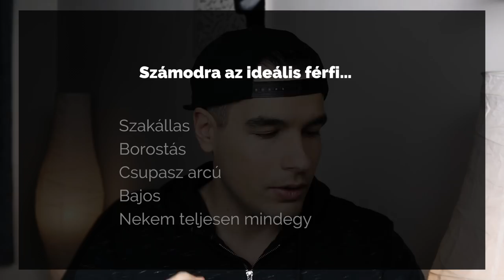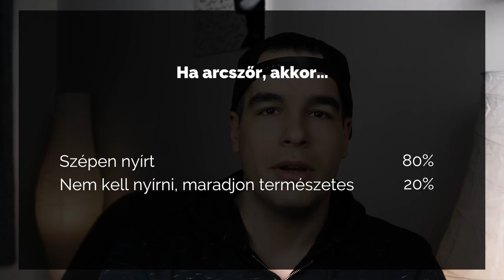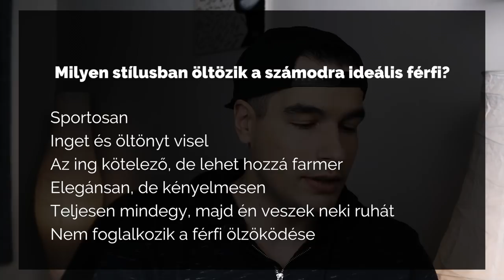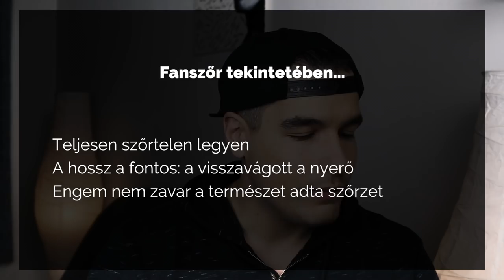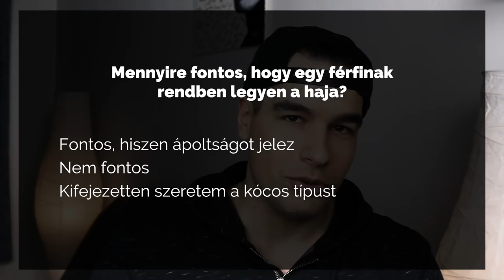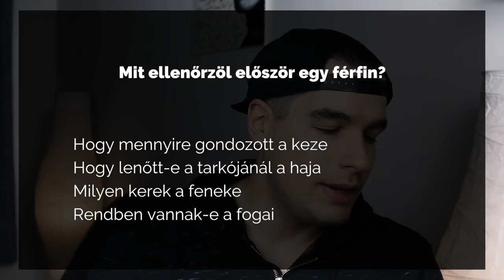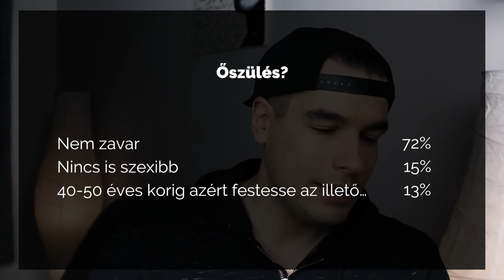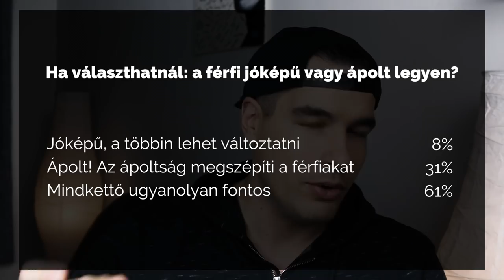Szőrös vagy csupasz 🍆 az izgató a lányoknak? Elmondták, hogyan szeretik... 😏| Lakatos Levente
Mi legyen a szeméremszőrzettel? És egyébként a testszőrrel? Hogy jobb az arcszőr? Rengeteg kérdés és még több válasz – a Lakatos Levente olvasó hölgyek elmondták, milyen külsőre az ideális férfi. Nézzétek!